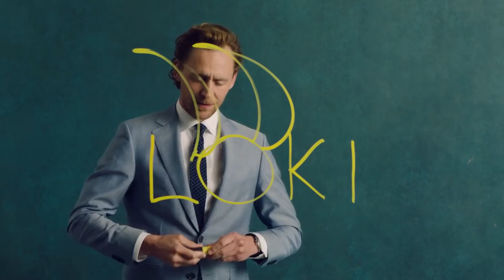Loki | EW Promo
The clock is ticking ⏳ Original Series streaming June 9 on Disney+!